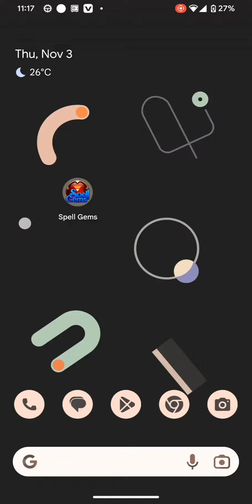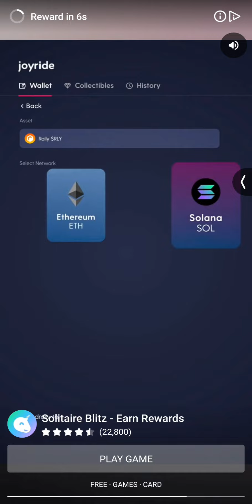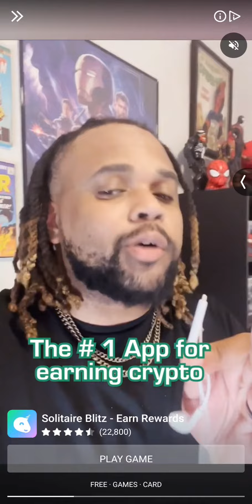SPELL GEMS $1000 LIVE PAYMENT RECEIVED PROOF - SPELL GEMS EARNINGS Application REAL OR FAKE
Let's earn gift cards by playing games！

Do you want to get gift cards or play games?
Well! You can do both!
Let's earn gift cards by playing free games！

All you have to do is to choose the game you like in our app. And you will get rewards for every minute you spend playing free games.

How do we start?
✓Get now for FREE.
✓Play any of our FREE games and apps.
✓Earn coins for every second you play.
✓The more you play, the more you'll get!
✓Redeem your coins for gift cards~